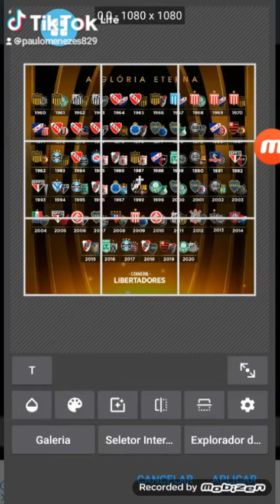Final Da Libertadores San Lorenzo X Club Nacional